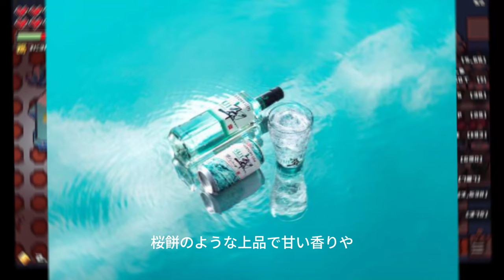【平野紫耀】新たなCMキャラクターとして俳優の平野紫耀が起用され、翠の新・清々しい人 平野紫耀さんです。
【平野紫耀】新たなCMキャラクターとして俳優の平野紫耀が起用され、2月10日から放送されるCMでは「いと清々し。翠ジンソーダ」というメッセージが伝えられます。新清々しい人